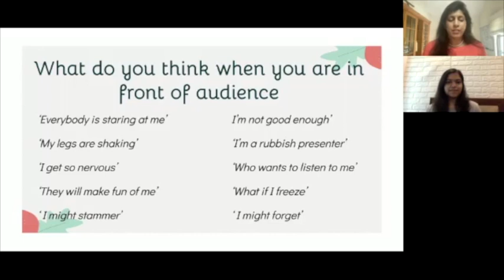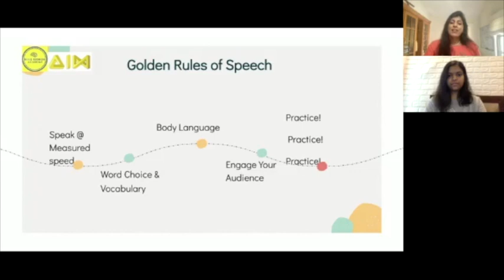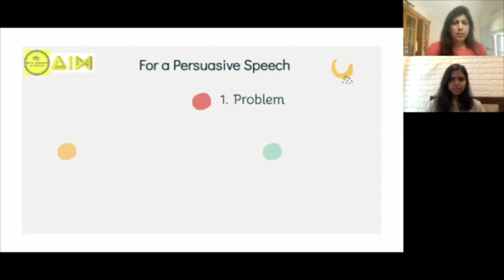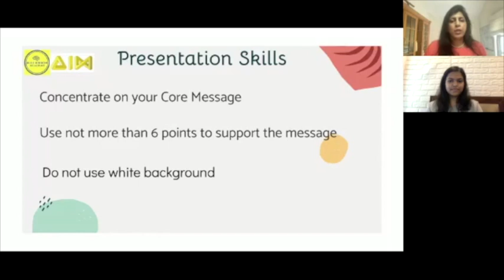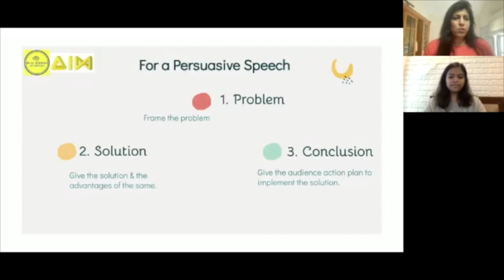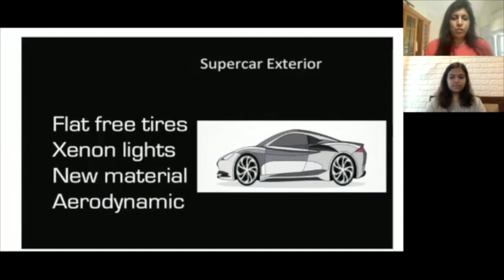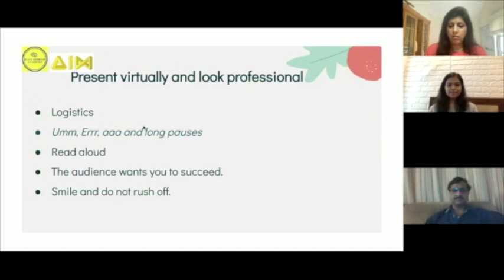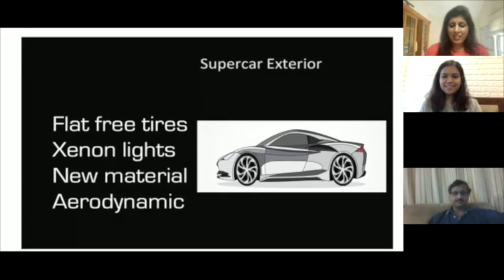Knowledge Hub: Effective Communication - Do's and Don'ts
Join us for an exciting session on the fundamentals of effective communication.